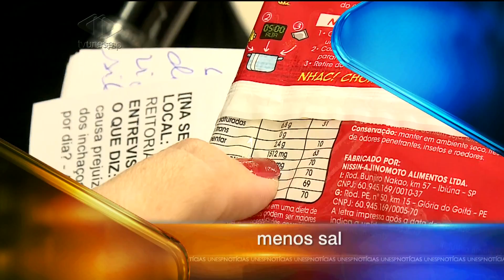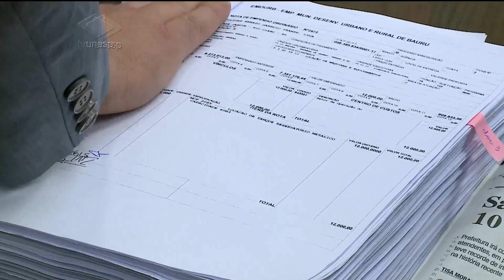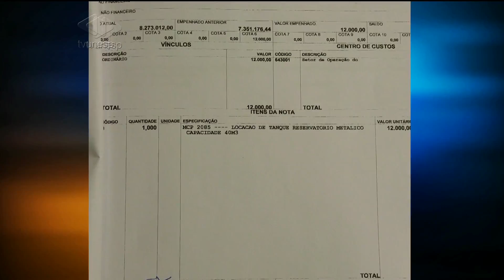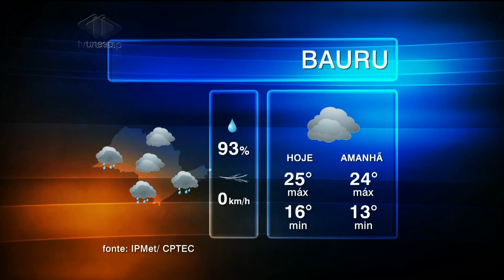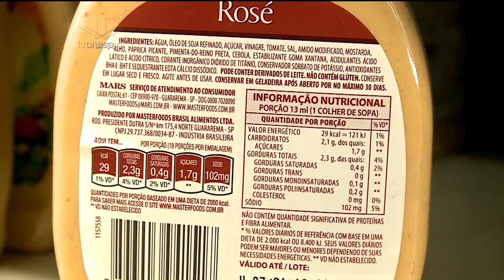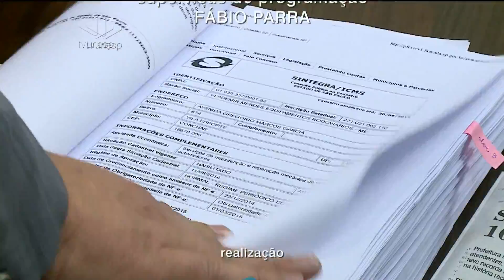Unesp Notícias - 21/07/2015